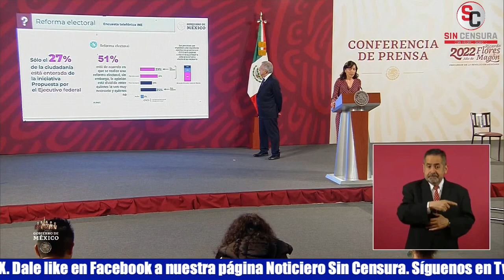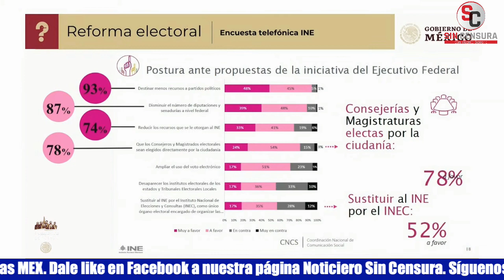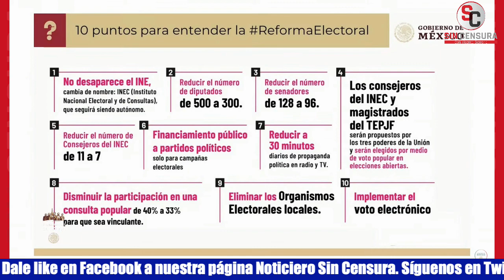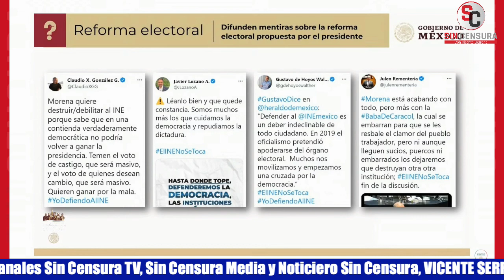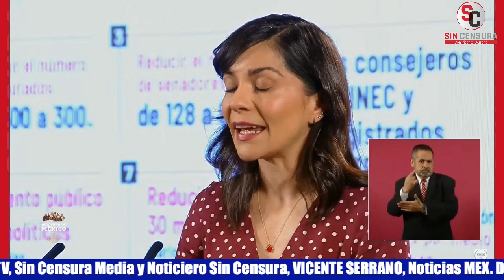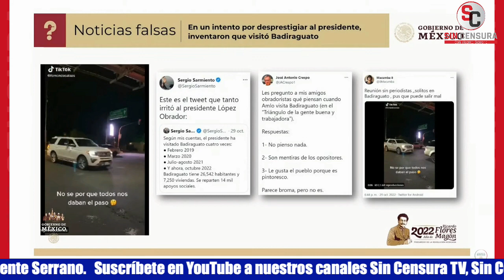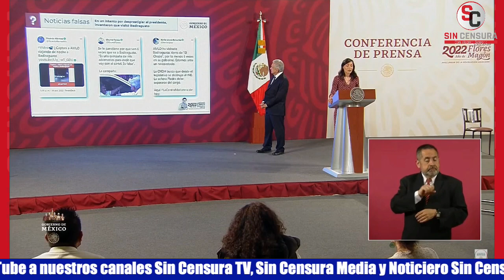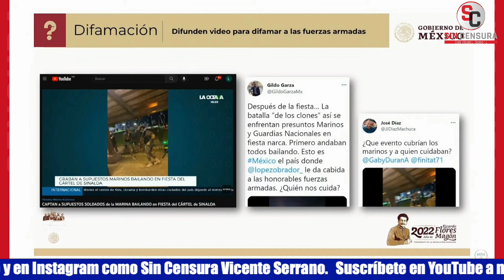¡SON PURAS MENTIRAS! ESO DE QUE QUIEREN “SALVAR AL INE”, DICE GARCÍA VILCHIS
La periodista Ana Elizabeth García Vilchis comenzó el “Quién es Quién en las Mentiras de la Semana” asegurando que difunden mentiras sobre la Reforma Electoral propuesta por el presidente López Obrador con una campaña de desinformación bajo el argumento de “salvar al INE”; insistió en que son puras mentiras, pues la propuesta del ejecutivo no desaparece al INE y mantiene su autonomía. Mencionó una vez más cómo es que en promedio nueve de cada 10 mexicanos apoyan la reforma, con información de una encuesta del mismo INE. Exhibió que los principales impulsores (Claudio X. González, Gabriel Quadri, Kenia López Rabadán, José Antonio Crespo, Javier Lozano, Julen Rementería, Gustavo de Hoyos, Denise Dresser, etc.) guardaron silencio o de plano apoyaron los fraudes electorales en 2006 y 2012; y que han sido difundidos por medios como La Crónica, Reforma, Nexos, Publímetro, la revista Etcétera, entre otros. Asimismo, dio a conocer los puntos para que toda la sociedad sepa de qué va la Reforma Electoral; que no desaparece el INE, solo cambiaría de nombre a INEC; reducir número de diputados y senadores; que consejeros y magistrados electorales serán propuestos por los Poderes de la Unión y elegidos en elecciones abiertas; reducir número de consejeros; financiamiento solo para campañas electorales; reducir tiempos en medios y eliminar los órganos electorales locales e implementar el voto electrónico. A continuación planteó que las noticias falsas tienen propósitos políticos y que en un intento de desprestigiar al presidente López Obrador inventaron que visitó Badiraguato durante su gira por varios estados para informar sobre programas sociales. Exhibió cómo personajes de la oposición y “periodistas” lanzaron una campaña para desinformar y tratar de vincular al gobierno con el crimen organizado, entre ellos Sergio Sarmiento, José Antonio Crespo, Kenia López Rabadán y Chumel Torres, entre otros, quienes mintieron sobre la supuesta visita del presidente a Badiraguato “para reunirse con miembros de un cártel”, pero advirtió que ya nadie les cree sus mentiras; que la visita del mandatario fue para impulsar la protección agrícola pues dijo que Sinaloa es el granero de México y que el mismo López Obrador hizo un llamado a dejar de estigmatizar a la gente de la zona serrana de Sinaloa, que la visita fue a Guamúchil y no a Badiraguato. Mostró como usaron un video viejo para desencadenar una fake. Finalmente, dijo que la “joya” de las mentiras fue la difusión de un video para difamar a las Fuerzas Armadas, uno en el que dos sujetos aparecen bailando ataviados con uniformes de la Marina, asegurando que participaron en una fiesta con miembros del Crimen Organizado y que estaban cuidando un capo… Dijo que aunque se ve que se la estaban pasando muy bien no eran marinos, sino un video musical del Grupo Clasificado, situación que ya fue confirmada por dicha banda musical. Comentó que la Secretaría de la Marina además demostró que ninguno de sus miembros participó en el video y que la vestimenta es apócrifa